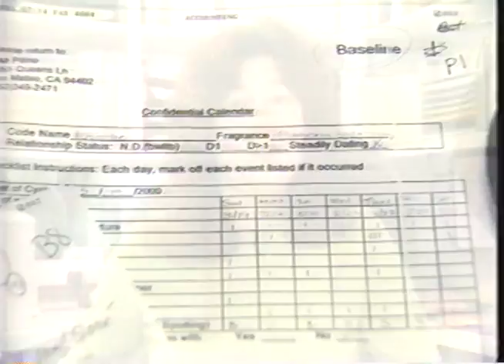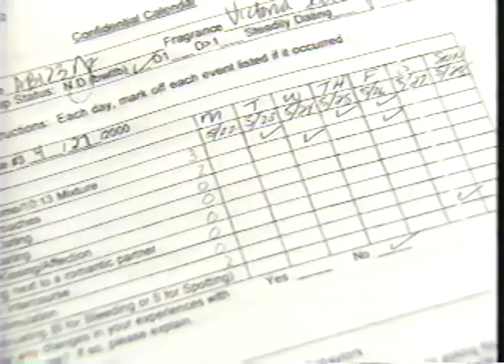Discovery Canada Pheromones Report "Sex in a Bottle"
"Sex in a Bottle": a group of women in San Francisco participate in a scientific experiment.  When wearing Athena Pheromones in their perfume their love lives took off. They got more dates, got kissed more often, and had more romantic attention from men.

Jane Gilbert and Jay Ingram report on this independent study conducted at San Francisco State University.  Including an interview with Dr. Winnifred Cutler, creator of the pheromone formula used.